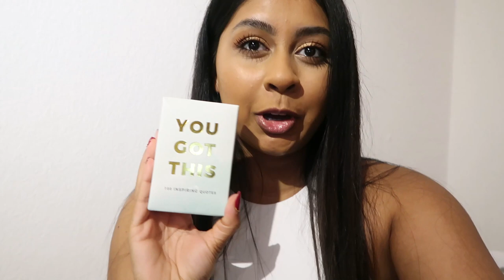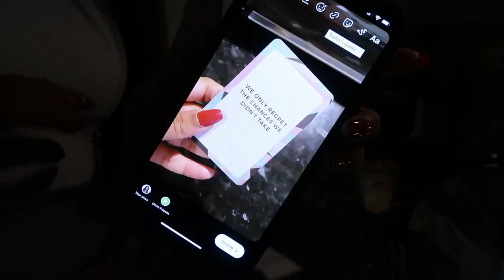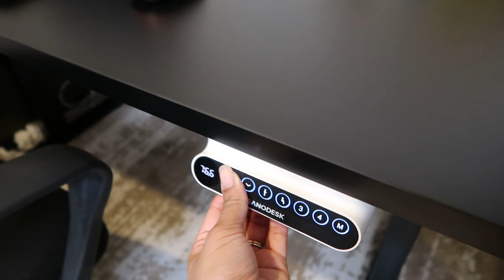VLOG WEEK 4 | Lockdown & Working from home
Standing desk for laptop users during WFH